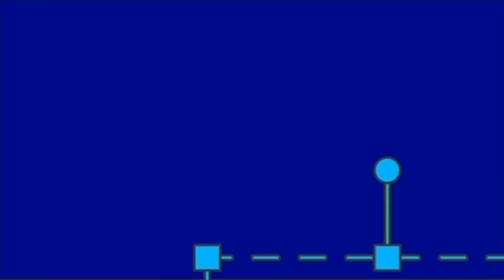Opposites Ep7: The archaic temple